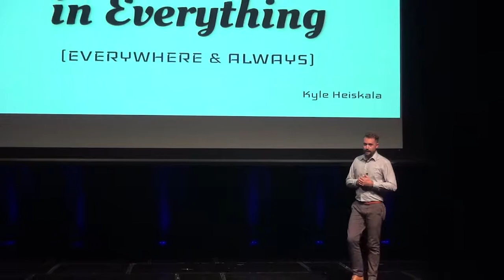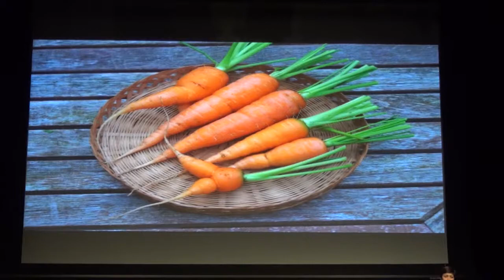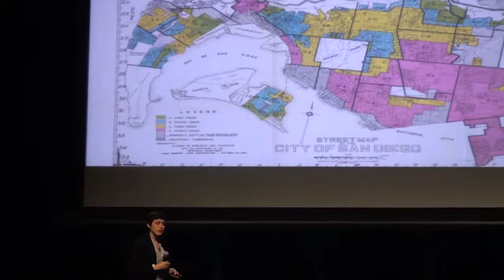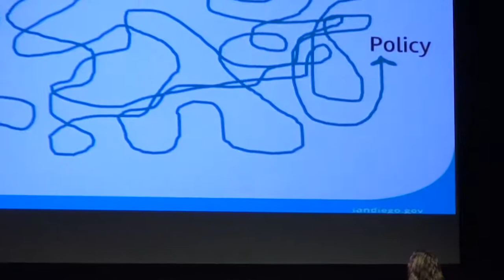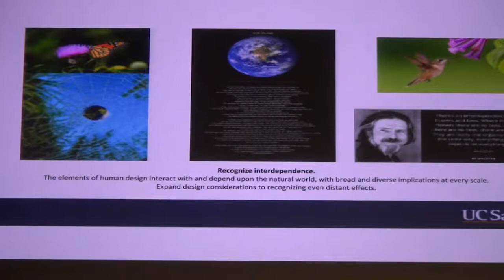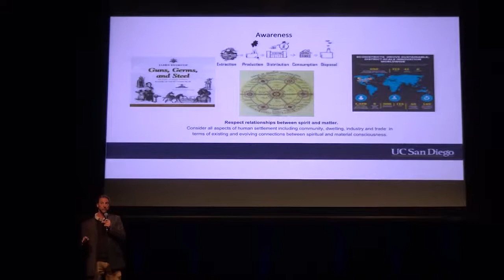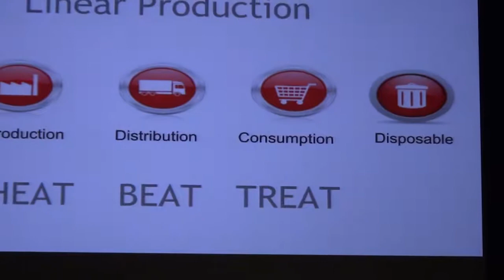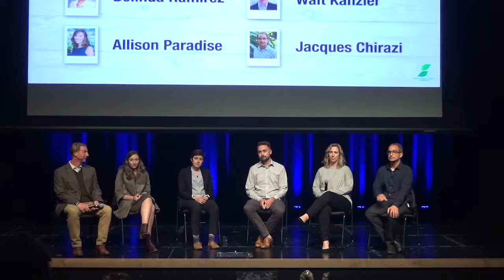UCSD Green Talks 2018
The students of the Inter Sustainability Council, at the University of California of San Diego, presents their yearly Green Talks event!

0:05 Kyle Keiskala - Media Strategist and Deputy to CEO of Rebelle Communications

7:14 Belinda Ramirez - UCSD Graduate student with the Urban Agriculture Movement in San Diego

20:50 Allison Paradise - Executive Director at My Green Lab

33:35 Cody Hooven - Chief Sustainability Officer for City of San Diego's Climate Action Plan

49:12 Walt Kanzler - Program Manager of Design at UCSD Capital Project Management

1:07:55 Jacques Chirazi - Sustainability Expert and Policy Adviser at the Biomimicry Institute

1:25:32 - Q&A

Thanks for joining us! We'll see you at Green Talks 2019!